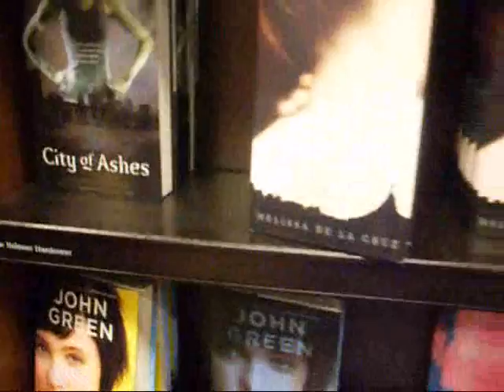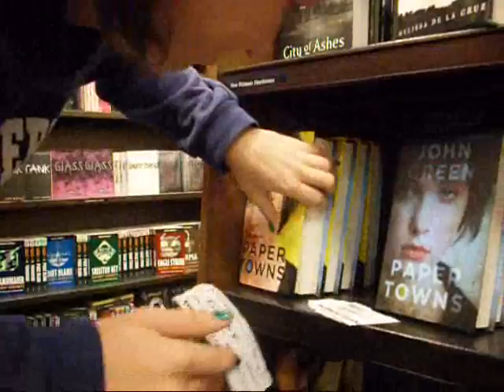Random Footage from the past month and a half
Random stuff I have collected on my camera

I still dont have my own computer

In labs slaving away

Maybe Christmas.. negotiations have opened between retns and I over computers.